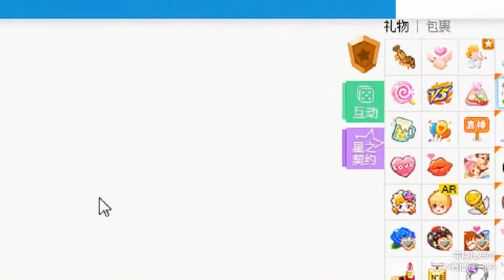YY LIVE 燃舞蹈 乖晓儿 -《燃舞蹈》（Artist・Sing・Music・Dance・Instrument・Talent Shows・DJ・KPOP・Remix・LIVE)